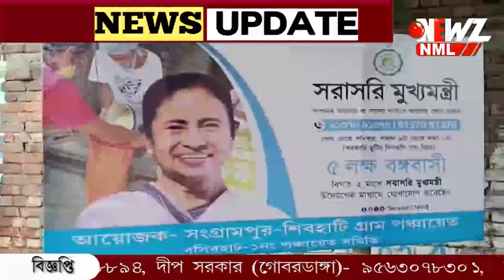দুয়ারে সরকার শিবিরে "ফর্ম ফিলাপ" করে দিচ্ছেন জেলাশাসক।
দুয়ারে সরকার শিবিরে "ফর্ম ফিলাপ"  করে দিচ্ছেন জেলাশাসক। এদিন বসিরহাট এলাকায় শিবিরে উপস্থিত ছিলেন জেলাশাসক সহ প্রশাসনের অন্য আধিকারিকেরা।